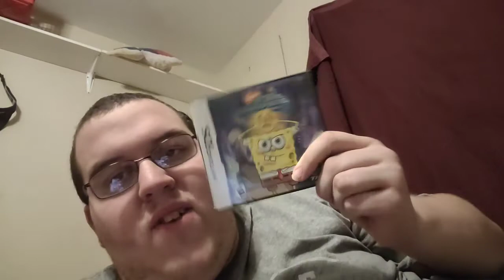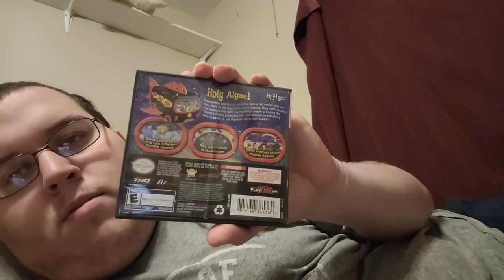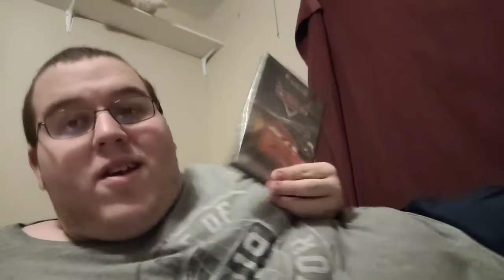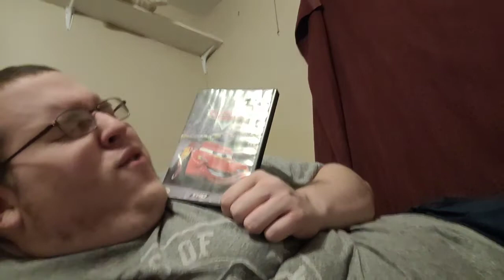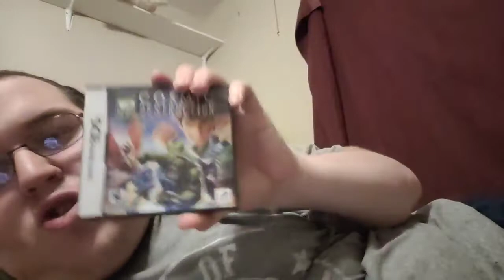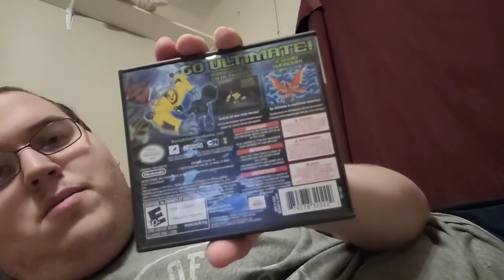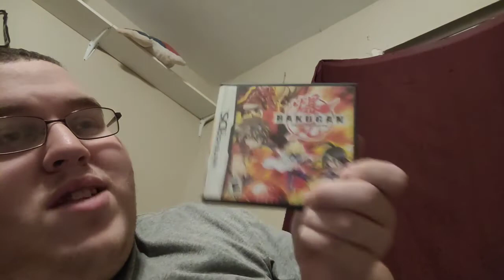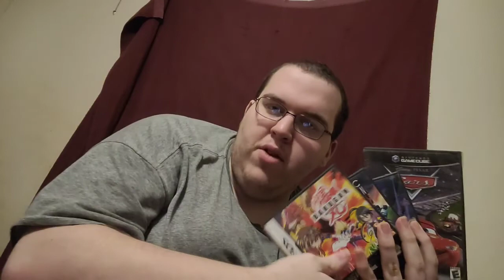live! reviewing some licensed games!